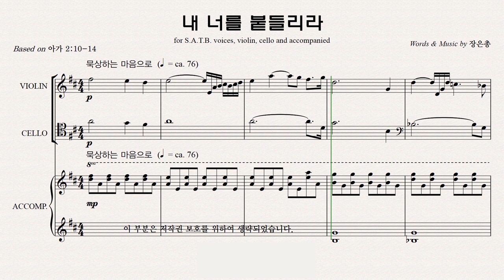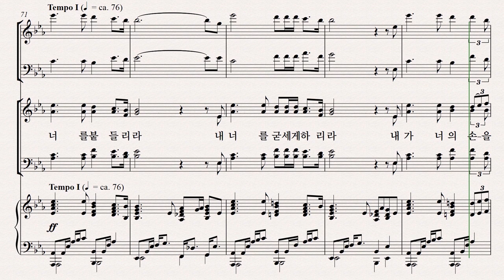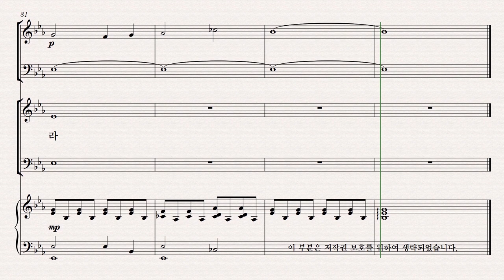[유빌라테] 유빌라테 명품성가 36집 파트연습 '내 너를 붙들리라' - Soprano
유빌라테 명품성가 36집 파트연습 '내 너를 붙들리라' - Soprano